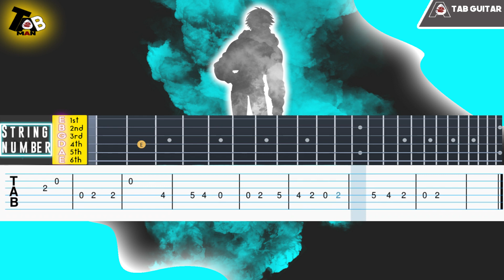Dramatical Murder - Jellyfish (Kurage no uta) Guitar Tutorial Tab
Enjoy For This Vidio
Guitar Tab Acustic

SONG INFO

Dramatical Murder - Jellyfish (Kurage no uta) Clear's Lullaby